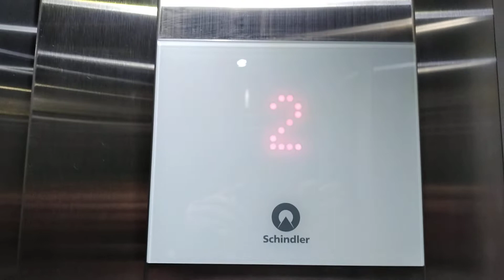MY VERY FIRST!!! 2018 Schindler 3300 MRL Traction Elevator at H&M West County Mall Des Peres MO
This is MY VERT FIRST Schindler 3300 elevator at H&M West County Mall in Des Peres MO u don't see those kind of elevators every day